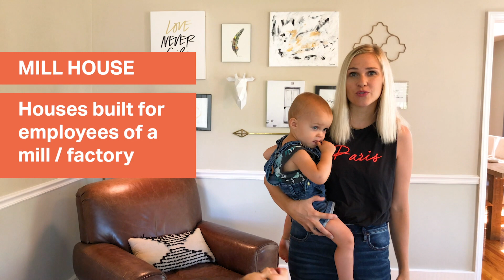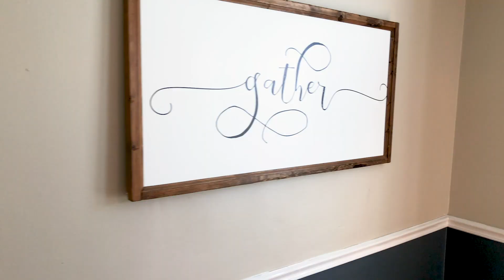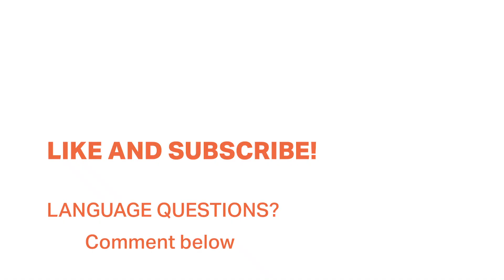Our American House Tour with English Keywords - Learn English with Camille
Check out the house where my family and I live (South Carolina, USA) and learn some English keywords as we tour our house!

To give some perspective, our house is below the average size of a typical American home. It's ~1200 square feet (112 square meters) while the average is around ~1800 square feet (167 square meters). Newly constructed American homes are averaging ~2500 sq ft!

SUBTITLES: English, Español, Portuguese, Italian

0:00 – Introduction

0:29 – Front Porch

0:48 – Living Room & History of Home

1:28 – Fireplace and Mantle

2:19 – Dining Room & Kitchen

3:45 — Master Bedroom

4:31 — Master Bathroom

5:23 — Master Closet

5:45 — Kid's room

6:26 — Multipurpose & Laundry Room

6:56 — Entry to Garage

7:10 — Garage & Home Office & YouTube Studio

7:50 — Pool area

8:32 — Conclusion & Final Thoughts

LEARN ENGLISH WITH CAMILLE

Check out the Calvin's GEAR he uses to produce these videos

CREDITS (to our beautiful friends and language partners we couldn't do this without you!)
Spanish Translation: Alejandro Gutierrez
Italian Translation: Marika Capraro
Portuguese Translation: Ygor Arataque
Editor: Calvin Hanson
Footage: Calvin Hanson Creative